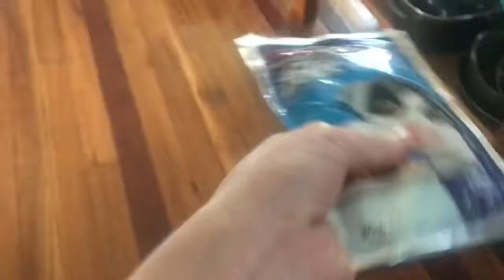在、在一定。這麼早點